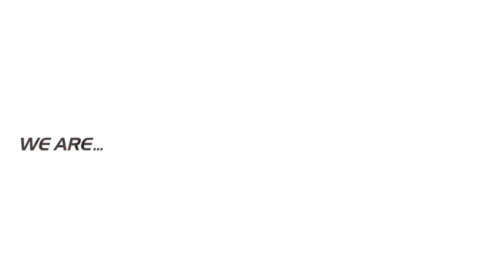Greenfeed® Slow Release Fertilizer